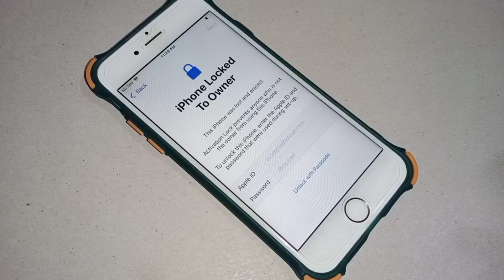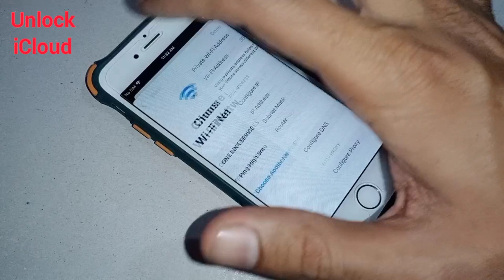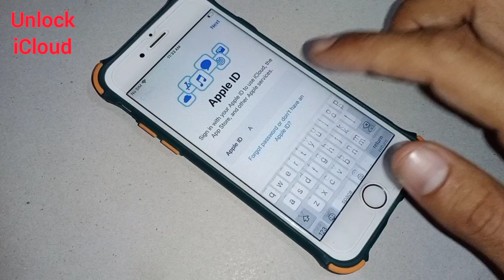iOS 15.4 Unlock iCloud Locked IPhone to Owner ! Permanently Bypass iCloud Lock iPhone iOs 15.4 2024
iOS 15.4 Unlock iCloud Locked IPhone to Owner ! Permanently Bypass iCloud Locked iPhone iOs 15.4

Unlock iCloud Apple iPhone Without Apple iD/Computer/Bypass/Jb/
iPhone X/xr/Se2020/11/12/13/Pro/Promax/xs/Xsmax/4/4s/5/5s/6/6s/6splus/7/7plus/8/8plus